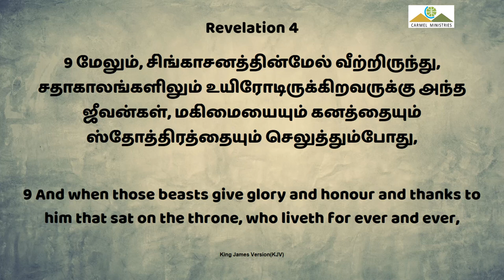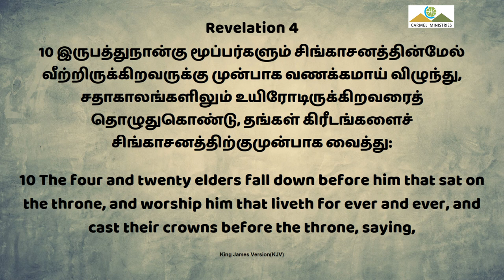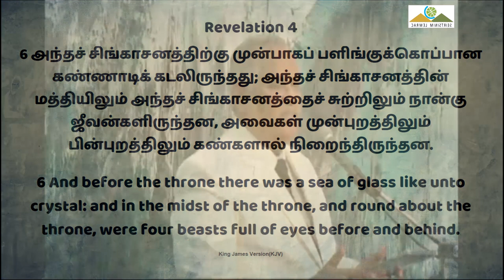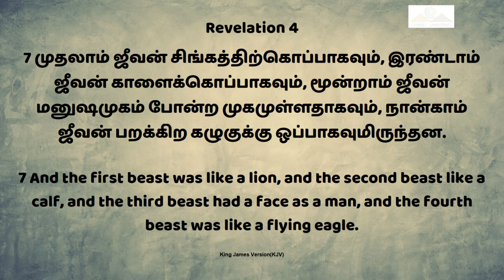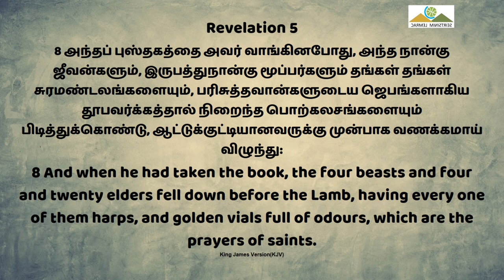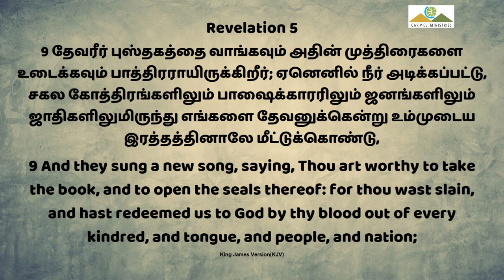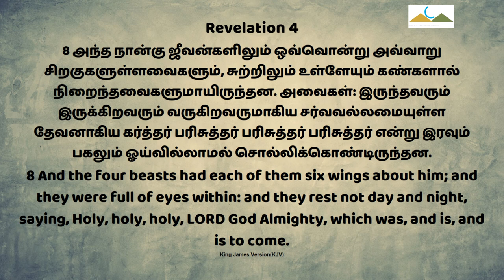நான்கு ஜீவன்கள் | FOUR LIVING GREATURES | Msg | Tam | Pr Robert Simon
FOUR LIVING GREATURES | நான்கு ஜீவன்கள் | Naanku Jeevangal |

Message Title / தேவ செய்தி தலைப்பு: FOUR LIVING GREATURES | நான்கு ஜீவன்கள் | Naanku Jeevangal |

FOUR LIVING GREATURES | நான்கு ஜீவன்கள் | Naanku Jeevangal | தமிழ் தேவ செய்தி | முனைவர் இராபர்ட் சைமன் | கர்மேல் ஊழியங்கள் | Tamil Message | Pr. Robert Simon | Carmel Ministries

Our Address:
Carmel Christian Assembly
103, Brickkiln Road,